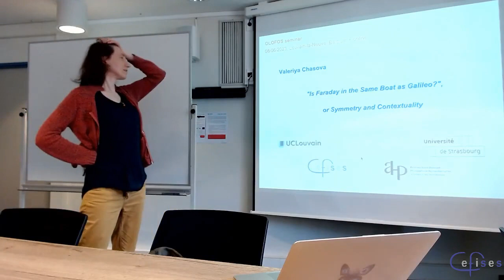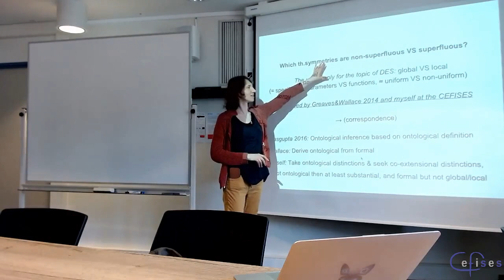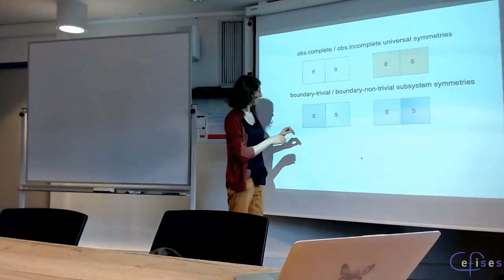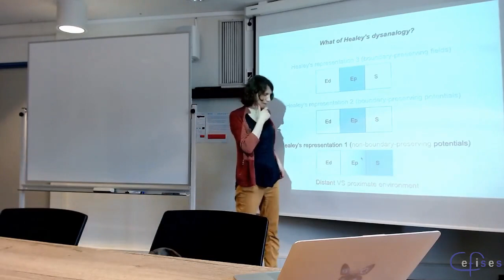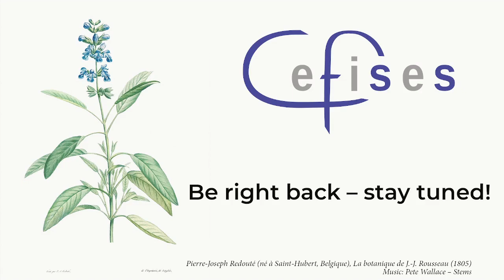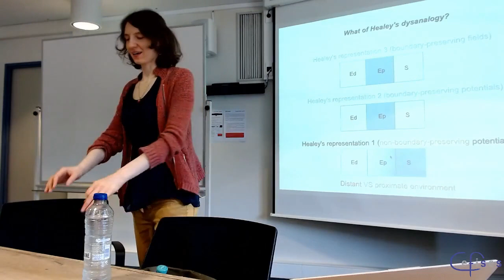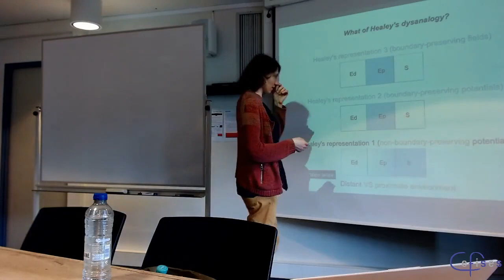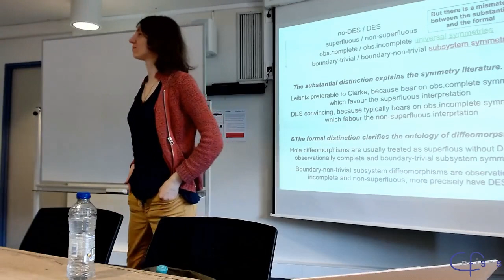CEFISES Seminar: Valeriya Chasova, “Is Faraday in the Same Boat as Galileo?”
Series: OLOFOS

Date: 9/6/2023

Speaker: Valeriya Chasova (UCLouvain / Université de Strasbourg)

Title: “‘Is Faraday in the Same Boat as Galileo?’, or Symmetry and Contextuality”

Abstract:

Healey (2009) argued that Galileo’s ship and Faraday’s cage empirical symmetries are dysanalogous, because direct empirical status (DES) of the corresponding theoretical symmetries arises in the former case but not in the latter. Greaves and Wallace (2014) objected that DES arises in either case, but took the dysanalogy to persist in that the latter but not the former case involves changes of the environment. I show that whether DES arises and whether the environment changes are both contextual. Moreover, on the way I resolve a much more general question of how to read off the ontological potential of theoretical symmetries from their formal properties in a wide number of cases. (The beginning of this research is